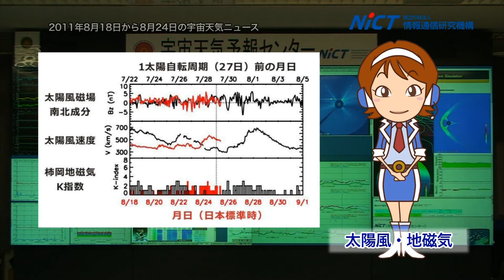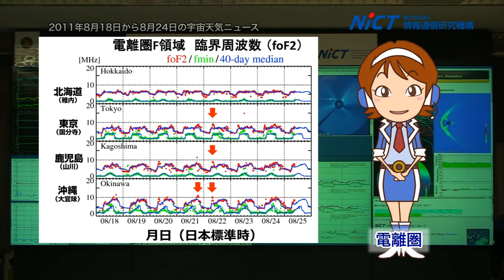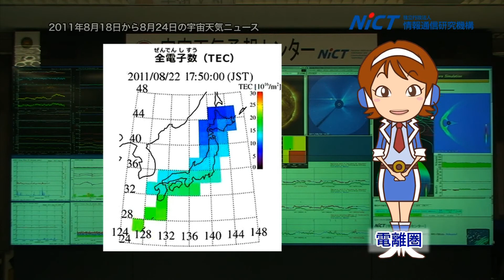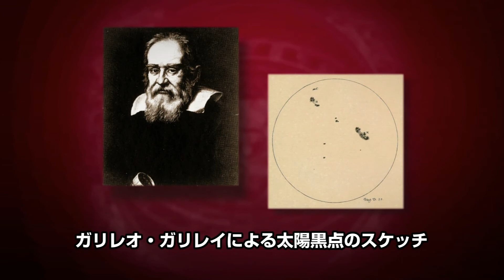週刊宇宙天気ニュース2011年8月26日号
8月18日から8月24日までの一週間の太陽活動、太陽風・地磁気、電離圏の概要と詳細、その先の一週間の推移についての情報および磁気圏に関する解説。